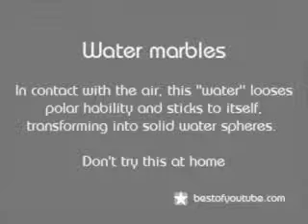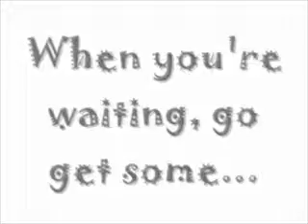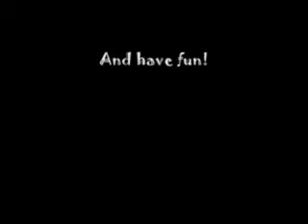how to make water marbels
wow this is awesome